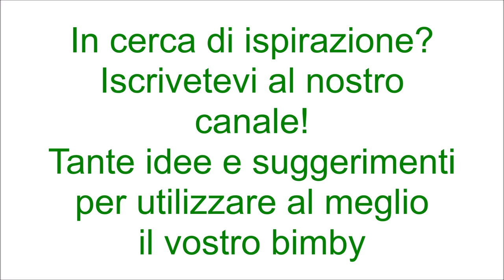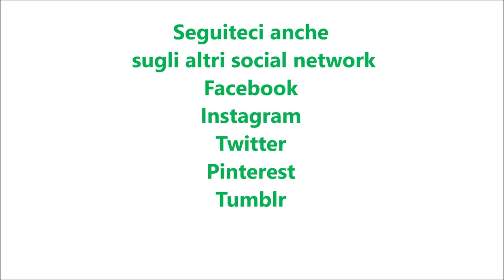Uova strapazzate con fontina e speck bimby TM6 TM5 TM31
Ingredienti:
10 g di olio e.v.o.
50 g di speck tagliato a listarelle
8 uova
60 g di latte
sale e pepe nero q.b.
70 g di fontina tagliata a cubetti
pane tostato q.b.